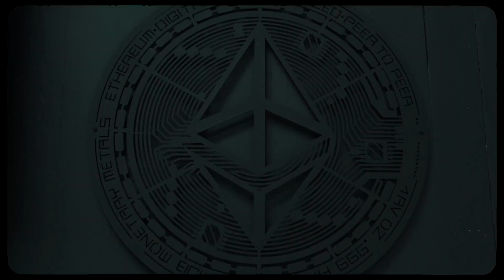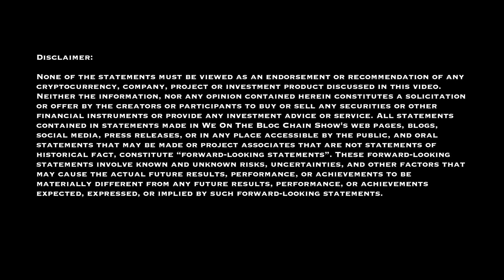Unlocking Nature's Pharmacy with Izeah Bowman, Grandson of Dr. Sebi 🌿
In this eye-opening episode, join us as we dive deep into the world of natural medicine with Izeah Bowman, grandson of the renowned Dr. Sebi. Get ready to explore the most commonly treated diseases through natural remedies, uncover the shocking truth about fake vegetables flooding the market, and discover the incredible health benefits of incorporating sea moss into your diet.

Todays topics include:
Natural medicine, holistic health, treating herpes ...sea moss benefits, herbal remedies, fake hybrid vegetables, holistic healing, plant-based living, disease prevention, wellness tips

Don't miss out on this enlightening conversation that will empower you to take charge of your health naturally!